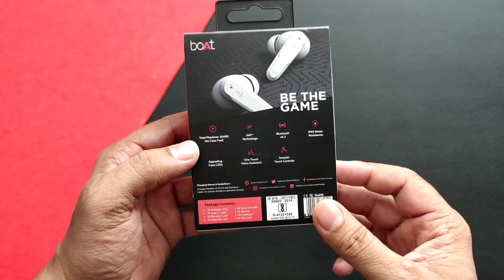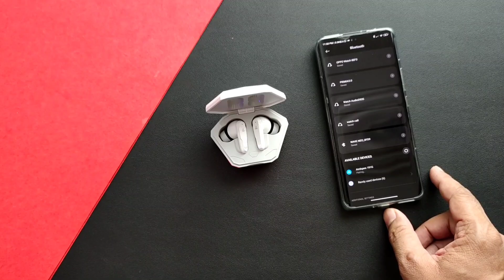BOAT Airdopes 191G Review launch price just 1499🔥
Hello doston aaj is video me main Boat Airdopes 191G ki Unboxing and Review krne wala hu.

boAt Airdopes 191G
Purchase link for boAt Airdopes 191G

Best smartwatch deal..
Best watches under 3k
01- Boat xtend
02-Dizo watch 2 pro
03-Tagg verve ultra
04-Gionee GSW6
05-Noise x-fit 1 or Noise Brio

Best watches under 5k
01- Realme watch 2 pro
02-Amazfit Bip u Pro
03-Maxima max pro x6
04-Helix metalfit 2.0
05-Ticwatch GTH

Best watches under 10k
01- Amazfit GTS 2 mini
02-Amazfit GTS 2 E
03-Realme watch S pro
04- Mi watch Revolve
05-Mi watch Revolve Active